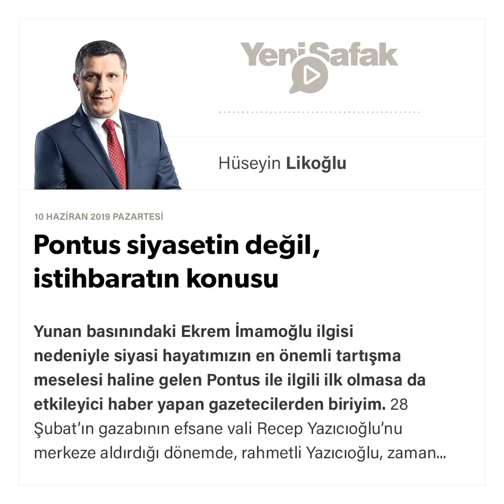Hüseyin Likoğlu - Pontus siyasetin değil, istihbaratın konusu - 10.06.2019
Yunan basınındaki Ekrem İmamoğlu ilgisi nedeniyle siyasi hayatımızın en önemli tartışma meselesi haline gelen Pontus ile ilgili ilk olmasa da etkileyici haber yapan gazetecilerden biriyim. 28 Şubat'ın gazabının efsane vali Recep Yazıcıoğlu'nu merkeze aldırdığı dönemde, rahmetli Yazıcıoğlu, zaman zaman hemşehrileri ile bir araya gelir hasbihal ederdi.